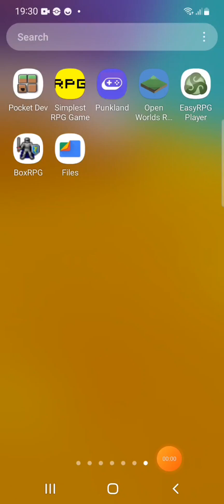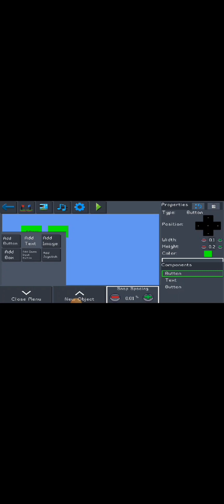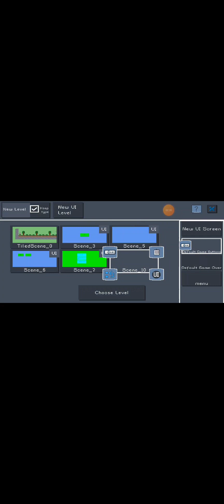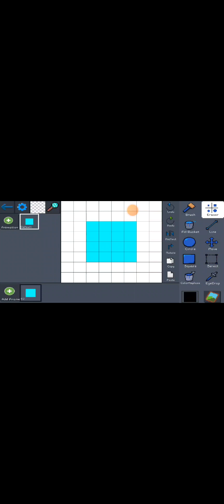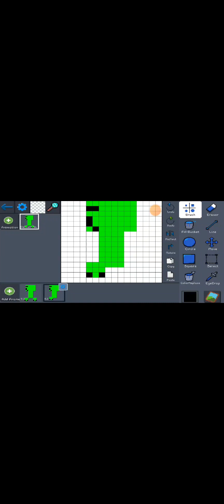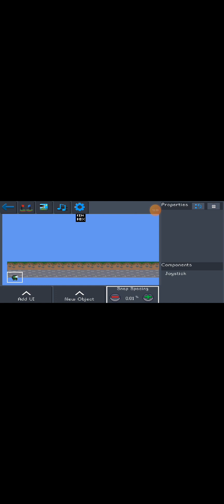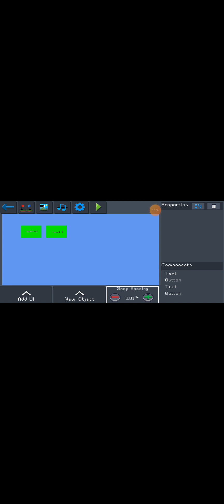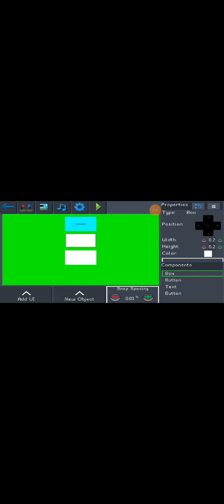making a video game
did some off camra cause I didn't know if I was going to make a video on this so that's why there's progress on here